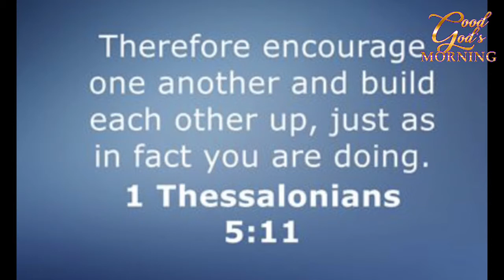1/4 Good God’s Morning “Build up”